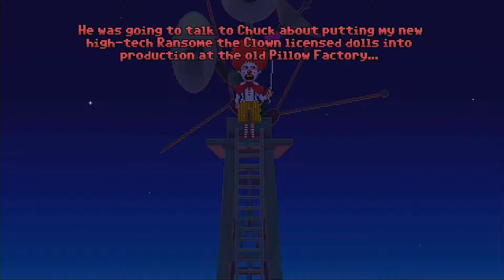Thimbleweed Park | The Arrest #18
Feeling generous & amazing? Either way, new content daily, no days off. Blind playthrough of Thimbleweed Park, a modern retro throwback to the glory days of point and click adventure games. Quirky humor, dark tones, & fun puzzles push the mystery forward. Part 3 The Arrest, we get the blood sample, fingerprint, & face match to make the arrest. Part 4 The Will. Pulling inspiration from Day of the Tentacle, Maniac Mansion, & David Lynch Twin Peaks, it's an adventure game dealing w/ a murder mystery whodunit. Let's play Xbox One PS4 Nintendo Switch PC Steam Mac Linux Android iOS